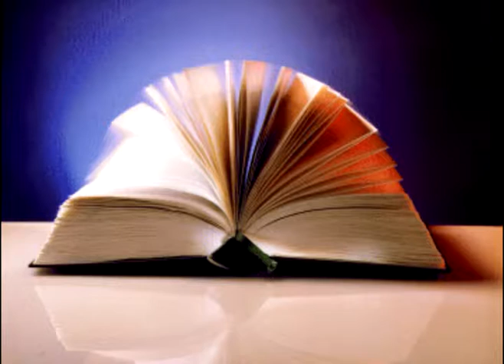- Wir brauchen Jesus - Gebrüder Dewes - Jesus Christus liebt auch dich !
Lieder für den Herrn 3
Text : Hermann und Helmut Dewes